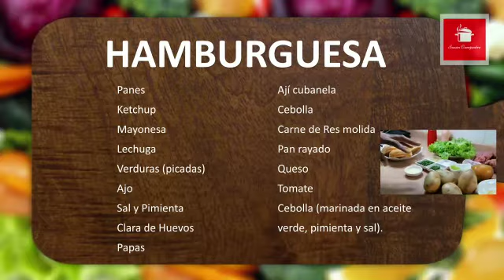Hamburguesas de Carne Rica y Fácil de Hacer-Sazón Campestre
sazoncampestre hanburguesascasera rica y facil

Si quieres cambiar la rutina y deseas degustar de algo diferente, te recomiendo estas sabrosa hamburguesa hechas en casa.

Colosenses 2-6
Por tanto, de la manera que habéis recibido al señor Jesucristo, andad en el.